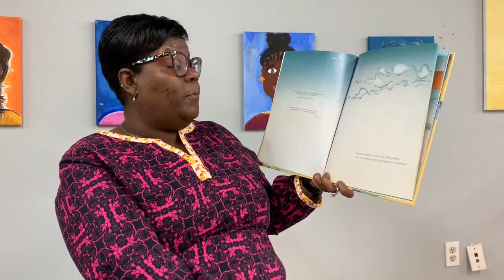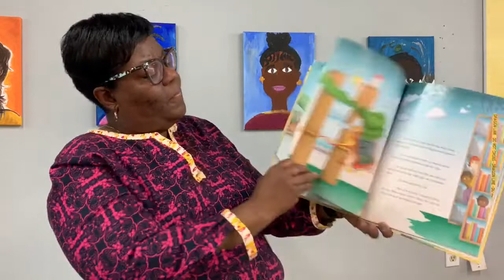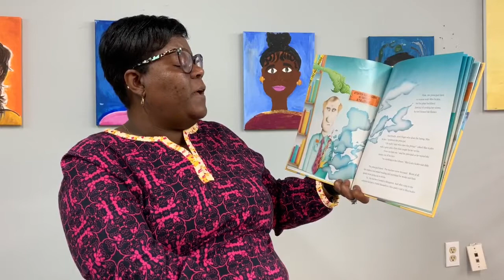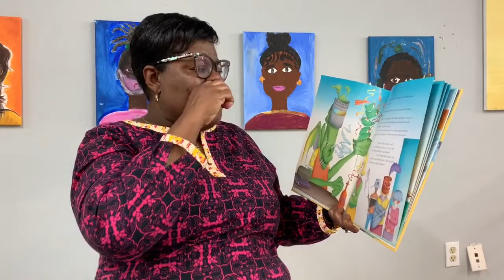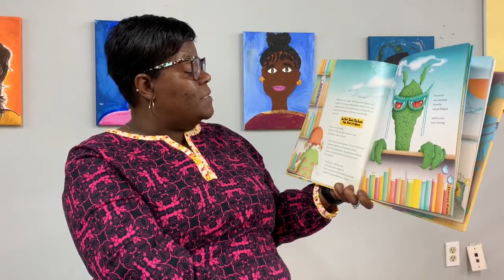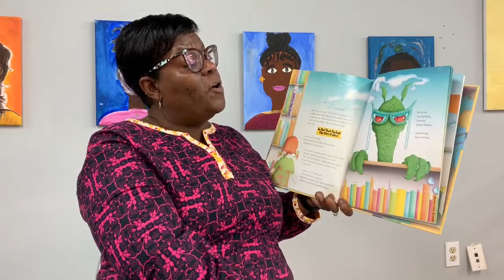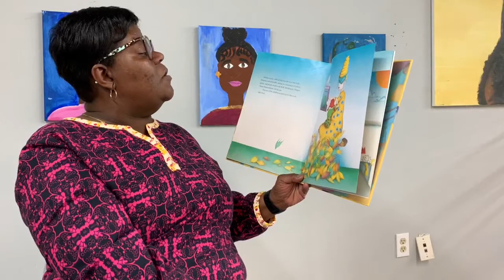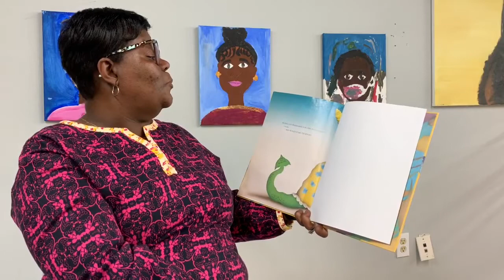Tails and Tales with the Clayton County Library System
Join us as Ms. Arlene from Arts Clayton shares Dragon Tail, then walks you through creating your own dragon tail! Pick up craft supplies at the Headquarters Branch and work together with Ms. Arlene! Supplies are limited. This event is pre-recorded.